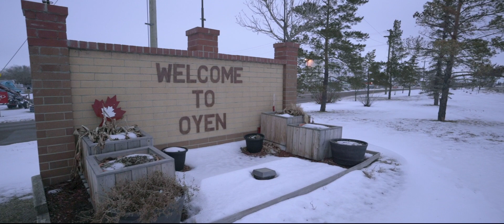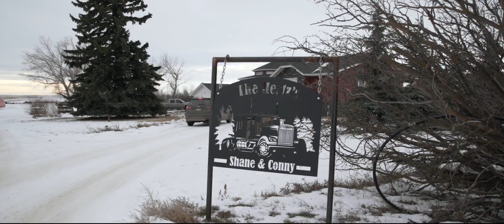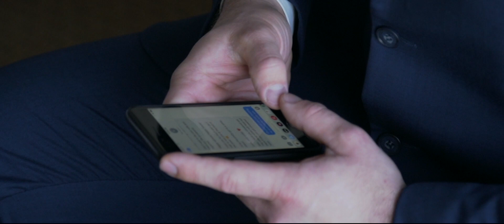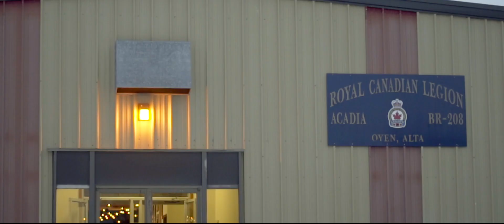Coming Home | Kim and Brent's wedding, Oyen Alberta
In the last six years Kim and Brent have spent their time building a life together. When friends set them up to meet at a wedding these two hit it off and danced the night away. Their relationship hasn't all been easy but they've made their home in each others hearts.

Kim dreamed of getting married in her home town of Oyen since she was a little girl. Brent made that dream come true when he agreed to celebrate their love with their family and friends in the little prairie town north east of Calgary, Alberta. For Kim it was a dream come true - barring the red carpet in her childhood church.

Now, a January wedding in Alberta can be a risky affair. You never know what nature is going to throw at you. You might get a snow squall, or minus -40 wind chills, or a chinook and no snow at all! Alberta is a fickle lady and when she decides not to dance, she cannot be persuaded. Thankfully January 4th 2020 dawned clear and bright, albeit a bit windy but perfect for filming in the winter.

The Sacred Heart Parish gave us some amazing backlight for Kim and Brent's ceremony. We really aren't sure if the priest forgot what to say or not... Haha. It was charming either way.
Finding a greenhouse for family and formal photos is always an excellent idea when getting married in the winter. We're kinda partial to greenhouses and the natural light is amazing. The tropical feel put a bounce in the whole wedding party's step.

Half of Oyen came out to the Legion Hall for the dinner and dance. It doesn't get much more small town Alberta than that. When Kim and Brent took to the mic to close out the toasts, their big announcement was met with love and support.

We are blessed to do what we do. We get to be a part of the most magical day in a love story, but to be a part of the inner circle of family and friends is always an honour. Kim and Brent, we were blown away at your capacity to serve others and graciously host those who celebrated with you. You're both kind and genuinely great people.

We had an amazing time and we want to thank you for giving us the honour of sharing your adventure.

Natty and Dean

Oyen, Alberta

THE TEAM
Wedding Filmmaker | Humble Pie Productions
Photographer | Cheryl Clarke Photography
Officiant | Rev Wayne Reid
Ceremony Venue | Sacred Heart Church, Oyen Alberta
Reception Venue | Oyen Legion Hall
Band | Taking August
Dress | Novia Mia Red Deer
Cake | Oh Babe, Baby Cakes
Makeup | Make up by Kailee
Hair | Kirsten Jensen , m. co hairstyling

Music in this film:
🎵I'll Get You Home by The Coast
Song licensed from Music Bed
🎵Before The Sun by Voyageur
🎵Flicker by Cathedral
🎵Love Someone by Brett Eldredge
Song licensed from Song Freedom
MB01NDJYEPCTYI6

We honestly couldn't do what we do without support. Thank you for helping us tell these stories.

We believe every love story should be told and those memories kept alive.
Getting to tell great love stories in an honest and true way is why we do this. We're always up for adventure and believe every story is worth telling. So let us tell your story.
Coffee, phone, FaceTime, It's all good, we'd love to chat.
Or come collaborate with us on Pinterest!